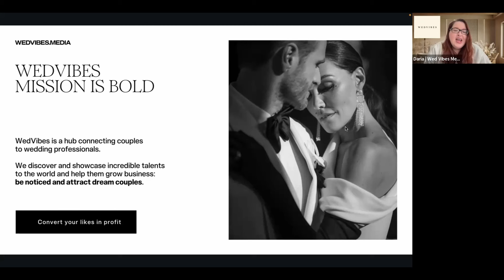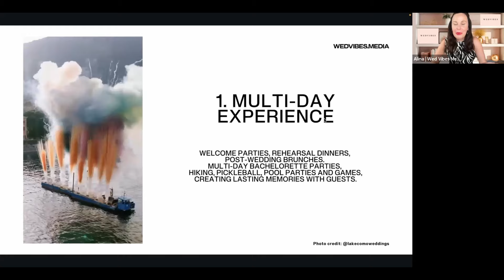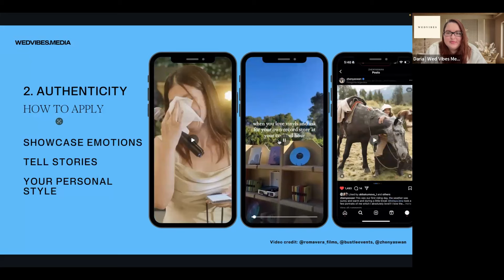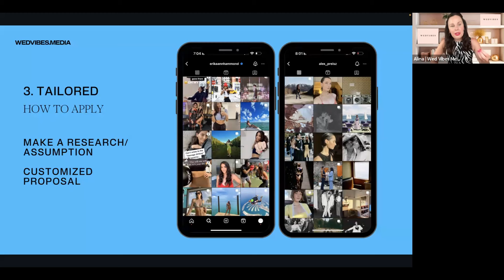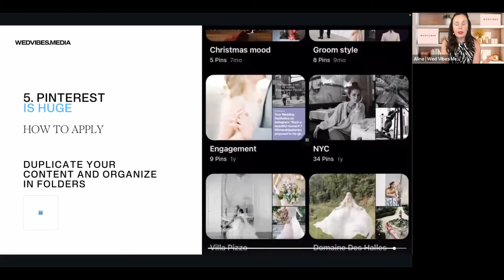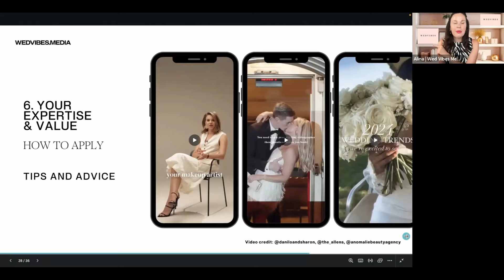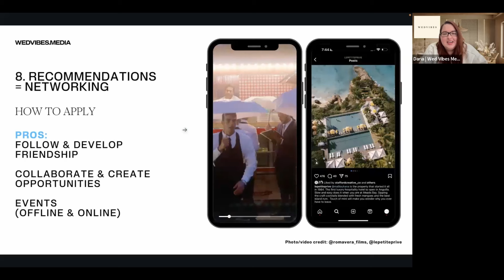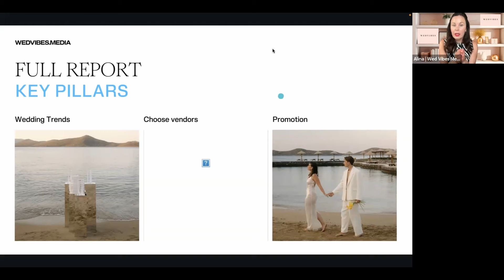'25 Wedding Market Trends Report #1 - Trends Breakdown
WedVibes Media is excited to unveil the biggest trends and most powerful insights from our extensive 2025 Wedding Market Trends Report.

We've interviewed 100s of couples and dozens of leading wedding professionals to create a holistic vision of the wedding industry today.

Discover the needs and expectations of couples and learn how to build a strong brand that connects with the right clients.

We have picked the most valuable and unexpected insights to share them on a live session.

Sign up to our course waitlist and learn how to implement these insights in your business this season